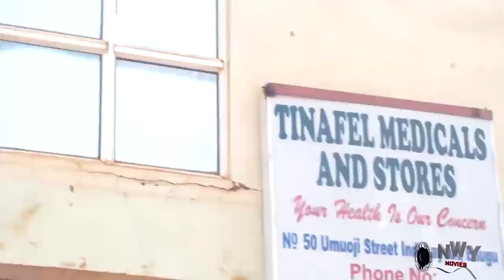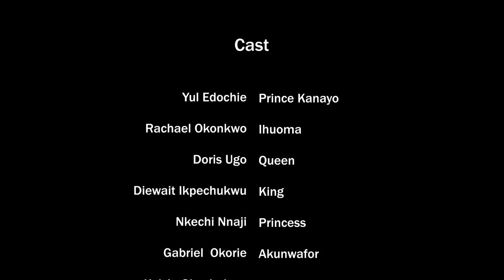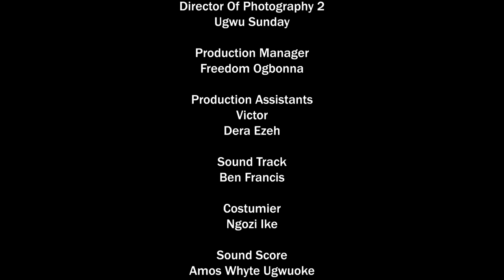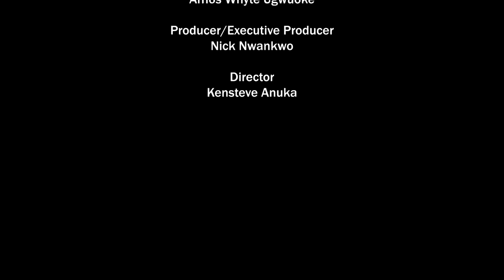D Prince Dat Pretend To Be A Blind Beggar 2 Find True Luv Fell In Luv Wit D Girl Dat Always Help Him